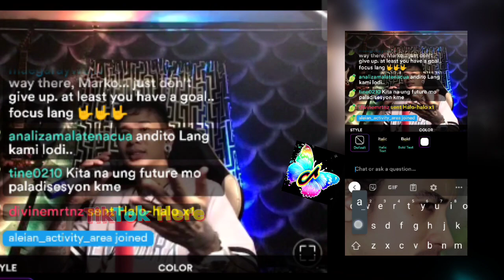MARKO RUDIO - Samot saring kwento ang inilahad niya sa kanyang pagkatao | Binalikan ang nakaraan